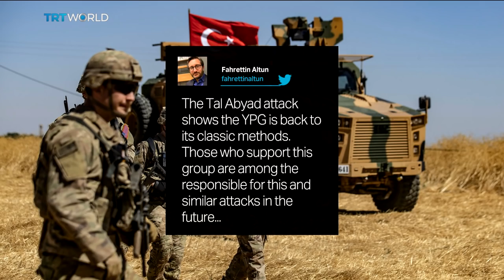Several people killed in bomb attack in Syria's Tel Abyad – Turkey’s Border Security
In Syria, at least 13 people have been killed in a car bomb attack in Tel Abyad. The Syrian National Army took control of the town after Turkey launched Operation Peace Spring to clear its borders from the YPG terror group. Turkey says the YPG is behind the attack. Reagan Des Vignes has more.